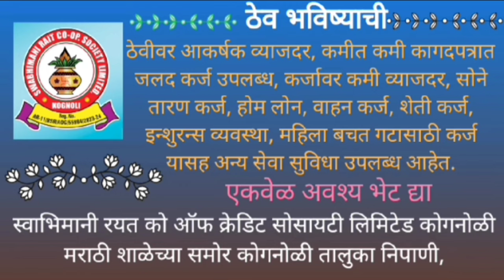सद्गुरु शिवाय ईश्वराची प्राप्ती होत नाही : श्रीराम जोशी(नेपाळ)